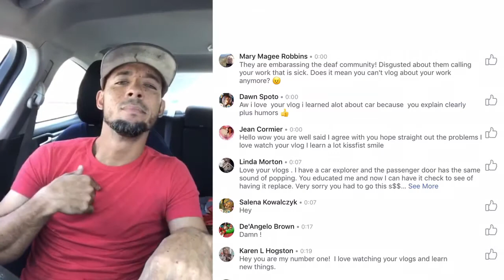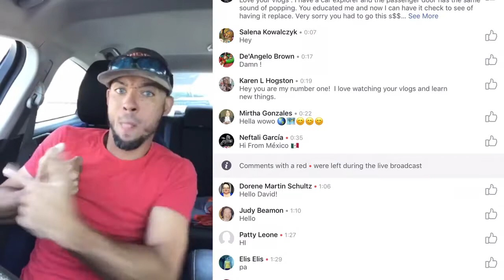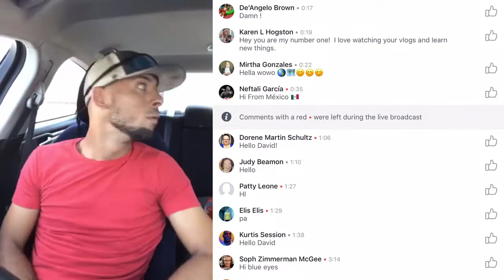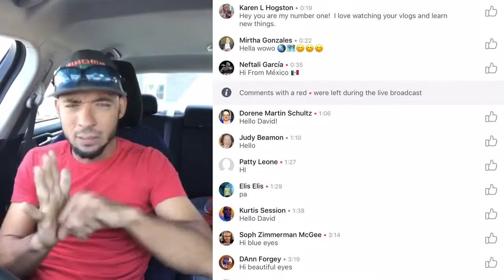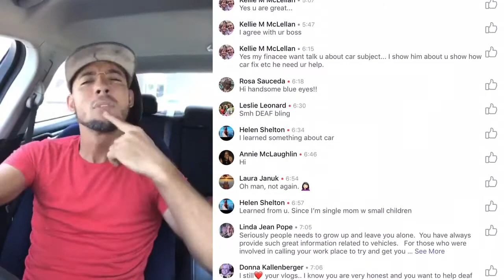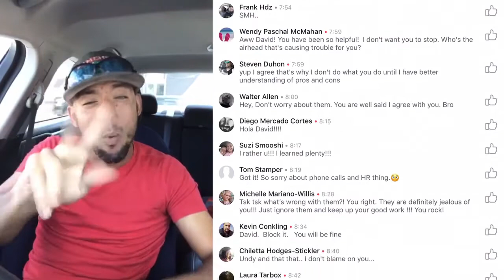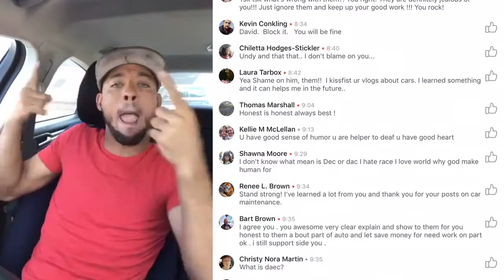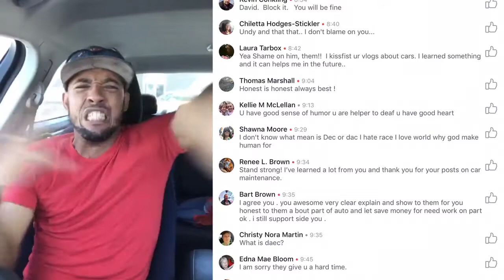DumBass David Medero